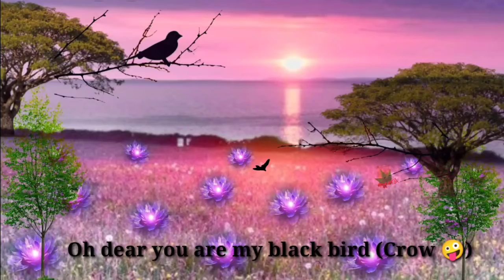Tumi bondhu kala pakhi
One of the greatest achievement of bangla movie industry is Hawa, the reflection of culture. Tumi bondhu kala pakhi song of this movie is awesome. Hope you all enjoy.